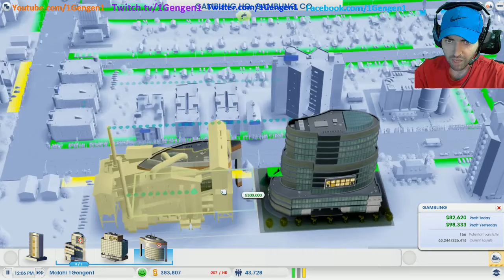SimCity ARABIC I سيم سيتي 5 سلسلة الملاهي و السياحة الحلقة #6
شكراً للمشاهدة , الرجاء ترك تعليق , تقييم , فيفوريت و نشر المقطع  :) أرجو أن ينال المقطع إعجابكم

SimCity
SimCity Arabic